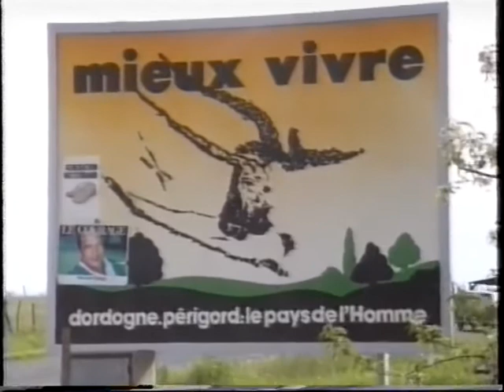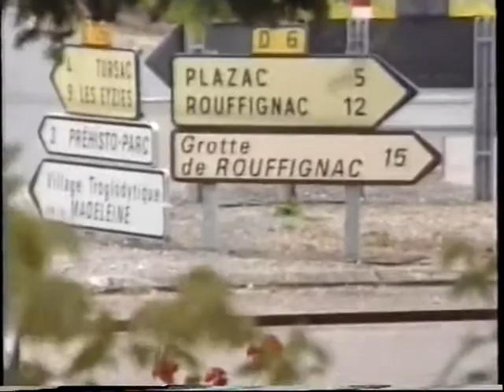Interview met Johfra uit 1986 - Deel 1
Interview met de schilder Johfra uit 1986 - Deel 1